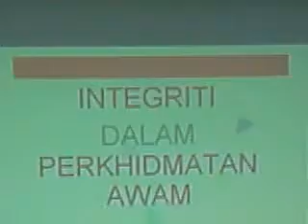Pengucapan Awam - Induksi (41)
Sesi pengucapan awam oleh para peserta Kursus Induksi Sistem Saraan Malaysia (SSM) Kumpulan II, Bil.5/2008. Anjuran Bahagian Sumber Manusia, Kementerian Pelajaran Malaysia. Pada 27hb Nov. 2008 hingga 05hb Dis.2008 di Pangkor Coral Bay Resort, Pulau Pangkor.